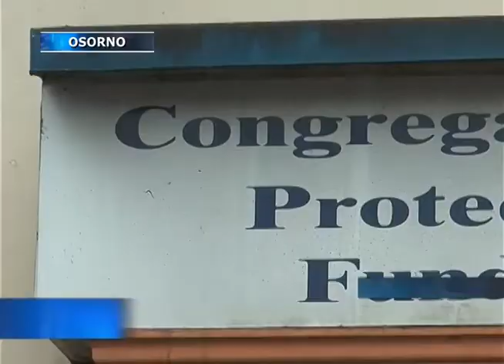Emotiva despedida a una madre y su hijo de 11 años fallecidos en Osorno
Un emotivo adiós a una apoderada y su pequeño hijo fallecidos en Osorno dio la comunidad del Colegio San José de Osorno.